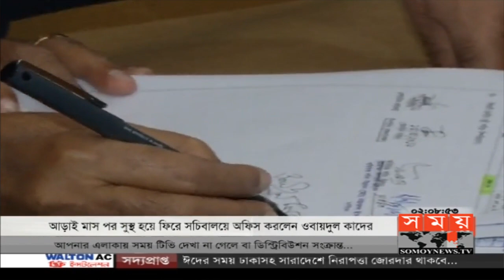ঈদে ঘরমুখো মানুষের ভোগান্তি কম হবে : ওবায়দুল কাদের | Obaidul Quader | Somoy TV